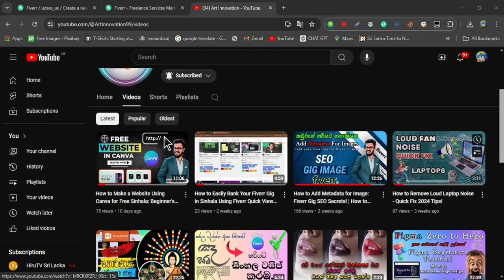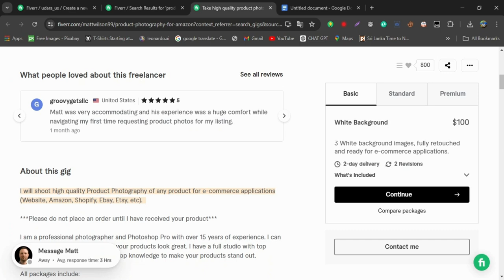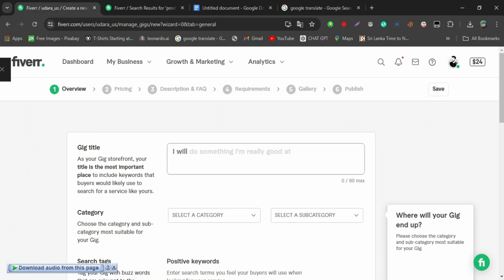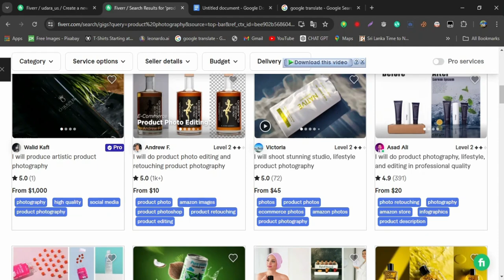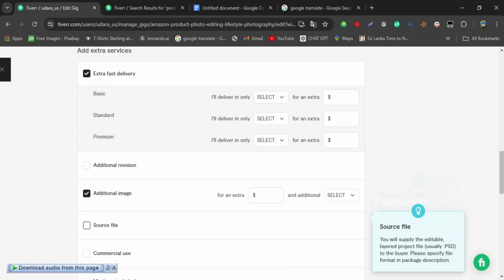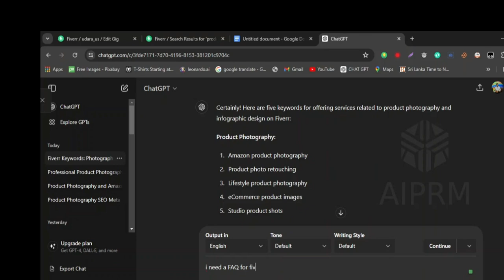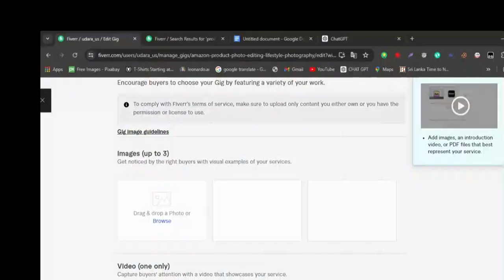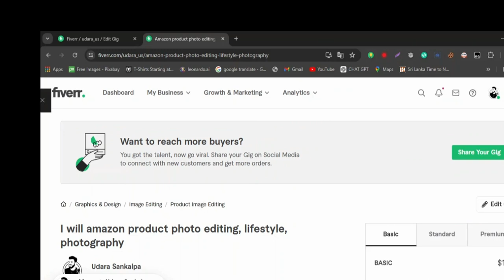How to Create a Fiverr Gig | තාම Fiverr order එකක් නැද්ද? එහෙනම් මේ විදිහට කරල බලන්න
🔥 Struggling to get your first Fiverr order? Learn exactly how to craft a winning Fiverr gig in Sinhala! Tune in and turn your skills into income! 🔥

👋 Welcome to our comprehensive tutorial on "How to Create a Fiv Gig in Sinhala." Whether you're brand new to Fiverr looking to enhance your existing gigs, this video is your step-by-step guide to success. සිංහල භාෂාවෙන් ඉගෙන ගන්න, ඔබේ සේවාව ලොව පුරා පාරිභෝගිකයන්ට පළ කරන්න.

In This Video, You Will Learn:

🌟 Setting Up Your Seller Profile: Tips on presenting yourself credibly and professionally.

📘 Crafting Your Gig: From title to descriptions and choosing the right tags.
📈 Pricing Strategies: Learn how to set competitive and fair prices for your gigs.
📊 Increasing Visibility: Techniques to appear in more searches and get more orders.
🎥 Aesthetic Tips: How to make your gig stand out visually with examples.

gigs.
👍 Why Watch Our Video?
🚀 Step-by-step guide in Sinhala, making it super easy to follow.
🛠️ Practical and tested tips that work!
📝 Detailed explanations and live demonstrations.
💬 Drop your questions or suggestions in the comments below.

📢 Call-to-Action
✅ Like if you find this video useful!
🔄 Share to help others in your network.

Remember:

Creating a great gig on Fiverr doesn’t just happen; it takes understanding your market, showcasing your skills, and engaging potential clients efficiently. Watch this video, apply the tips, and start making sales.

How to Create a Fiverr Gig - Easy Step-by-Step Guide! If you're looking to start earning on Fiverr, this video is your ultimate guide. We'll take you through each step of creating a successful Fiverr gig, from choosing the right category to optimizing your gig for maximum visibility. Whether you're a beginner or looking to improve your existing gigs, our expert tips will help you stand out in the crowded Fiverr marketplace. Learn how to write compelling gig descriptions, select eye-catching thumbnails, and use keywords effectively to attract more buyers. By the end of this video, you'll be ready to publish your gig and start earning. Don't miss out on these valuable insights that can boost your Fiverr career!